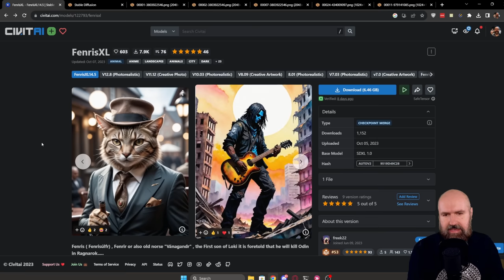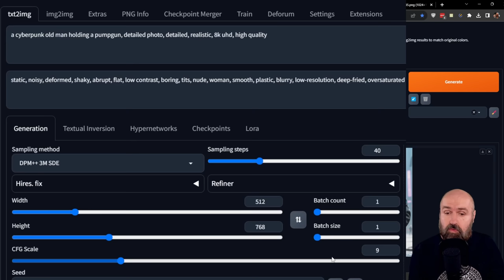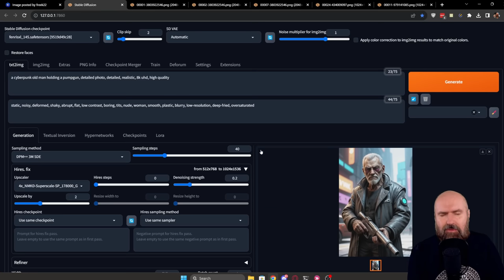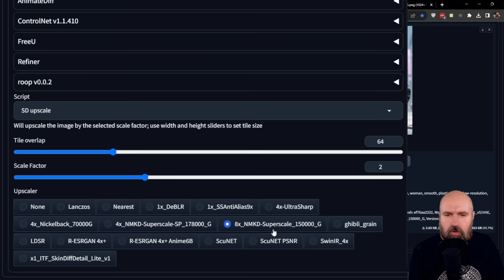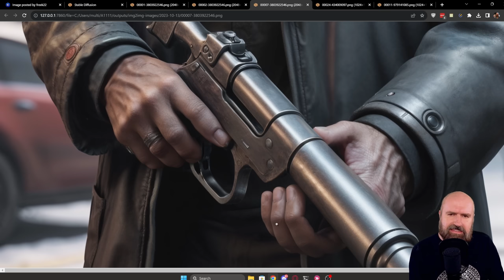FenrisXL - Works at 1.5 Resolutions!!!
FenrisXL works at 1.5 Resolutions, like 512x512 or 512x768. This might be your perfect entry point for experimenting with SDXL. In this tutorial I show you my A1111 guide with all settings and upscaling tricks. Get super high resultion images with amazing quality.